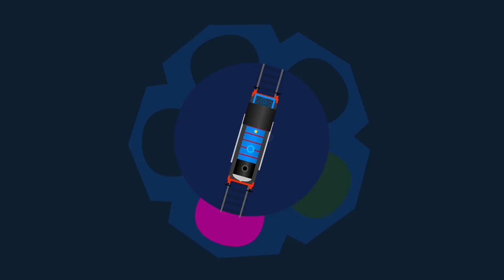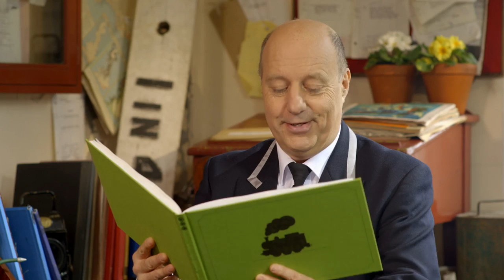Mr Perkins - Gordon Goes Foreign | Story Time | Milkshake!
Mr Perkins reads Gordon Goes Foreign in this special Story Time episode.